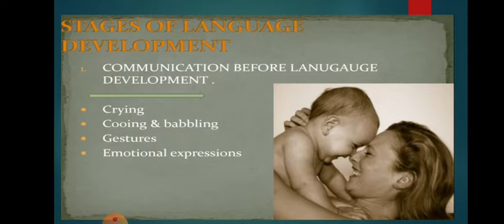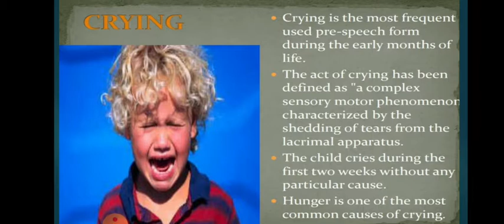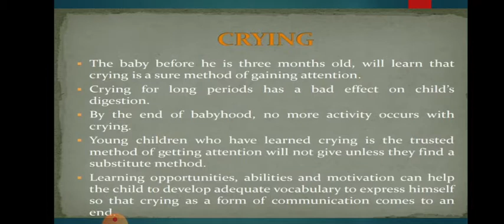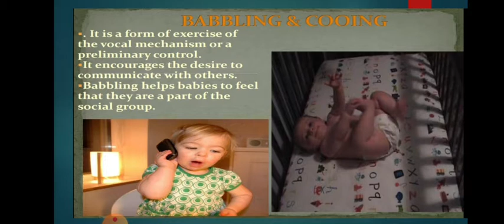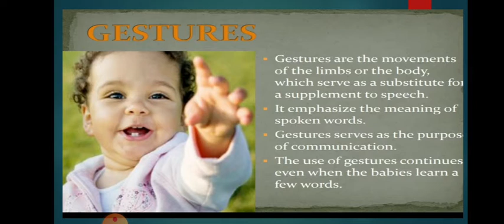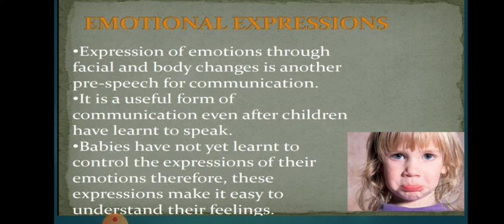B.A PART lll home science Paper 1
Language Development
Pre speech forms of communication